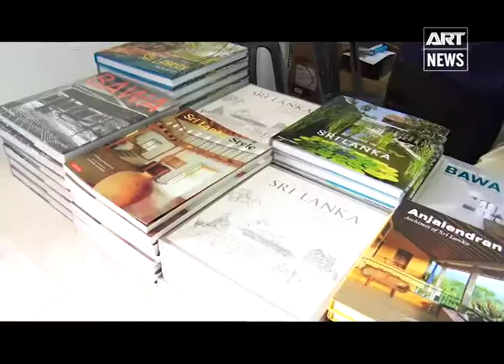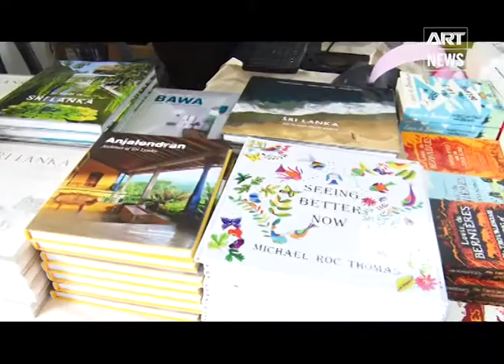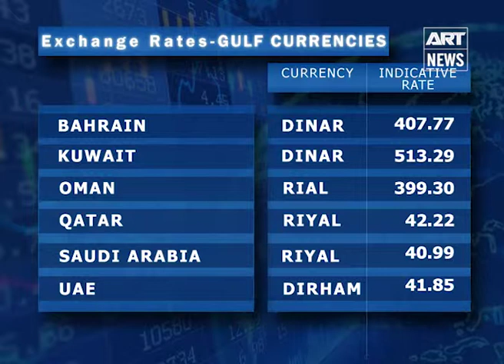State of Business - 29th January 2018